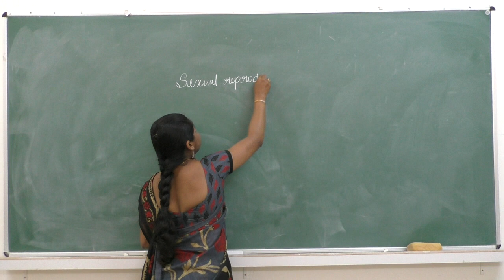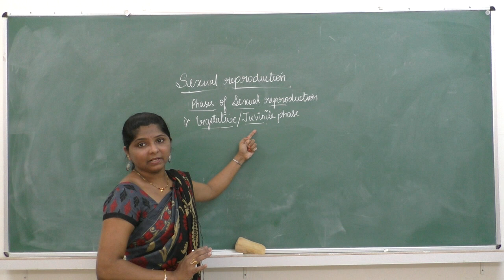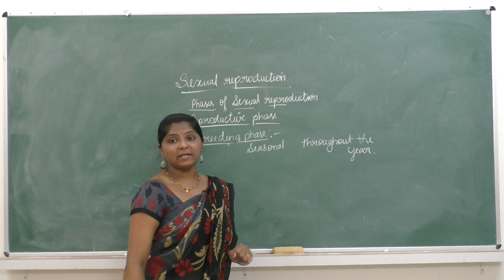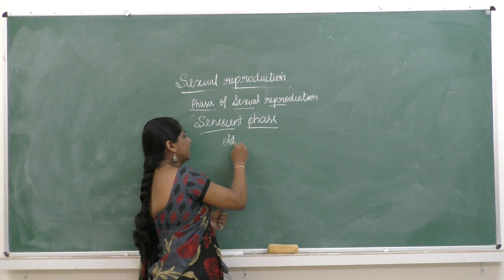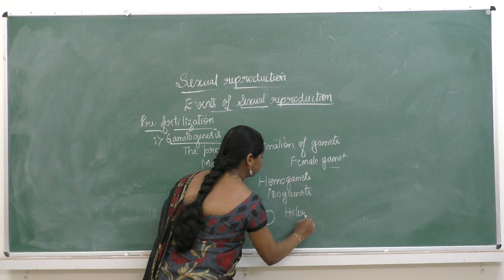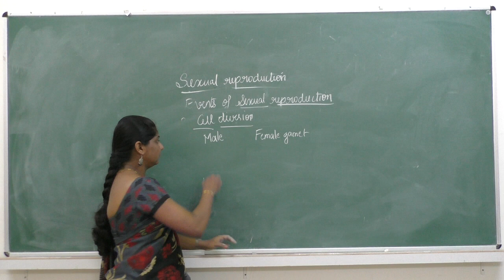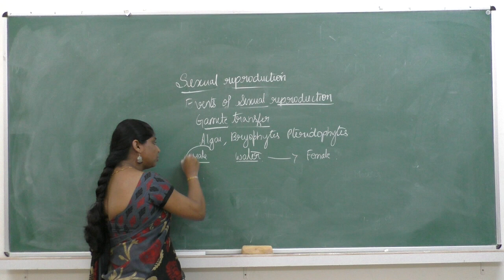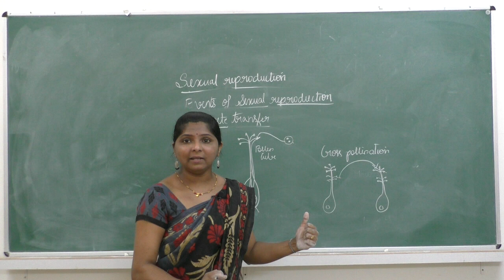II PUC - BIOLOGY - REPRODUCTION IN ORGANISMS session -2/3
Faculty : DIVYA RAO
Subject: BIOLOGY
Topic: REPRODUCTION IN ORGANISMS